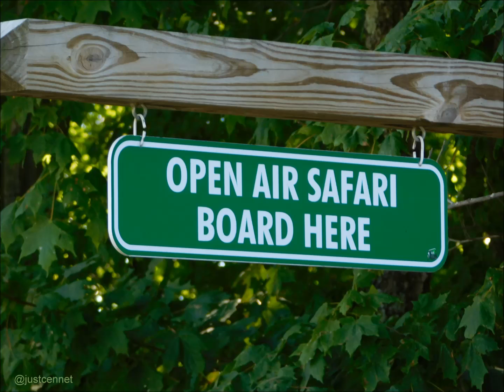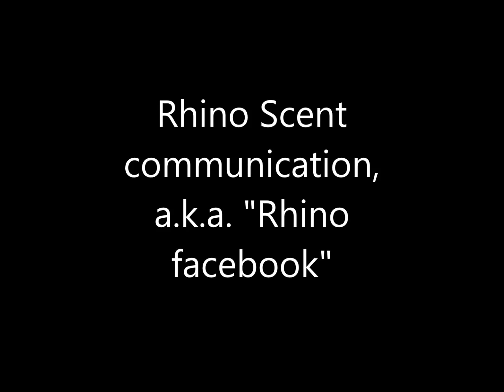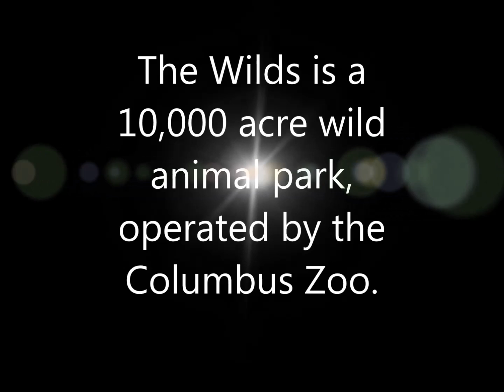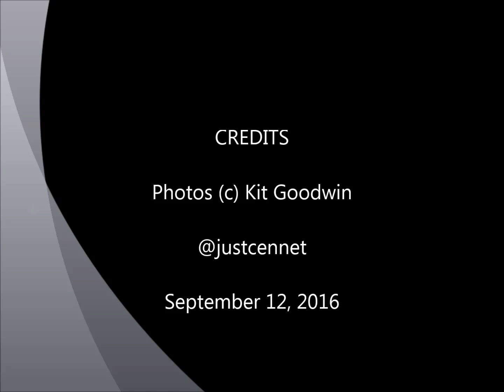wilds sue bev 091216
A trip to The Wilds, a 10,000 acre wild animal park in eastern Ohio.